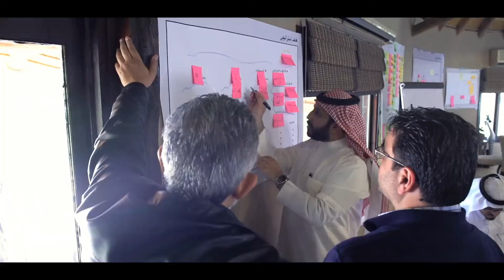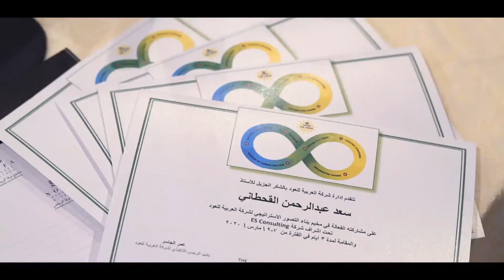مخيم التصور الاستراتيجي لشركة العربية للعود